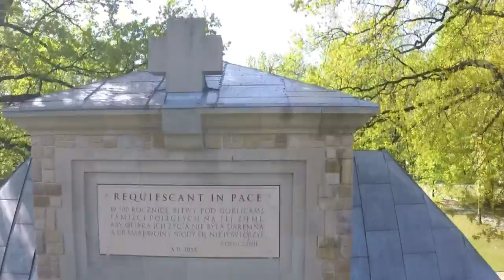Koncert w Gorlicach - Władysław "Adzik" Sendecki i European Blue Note Quartet